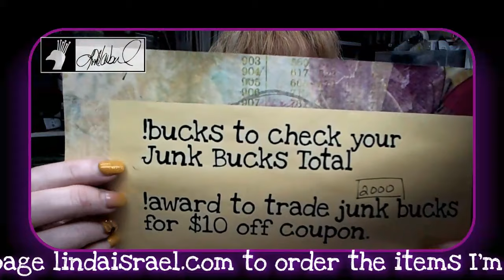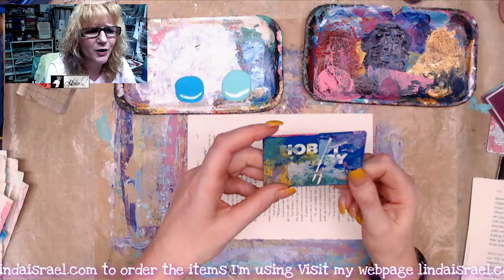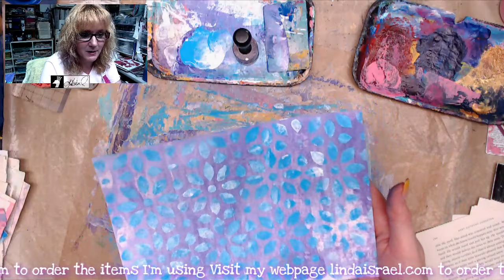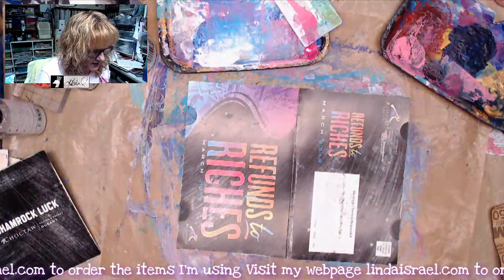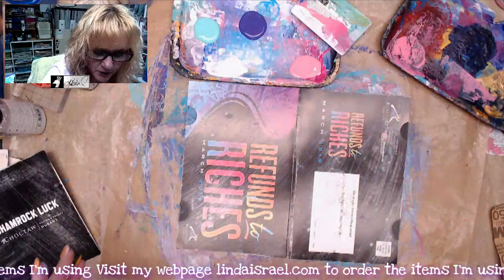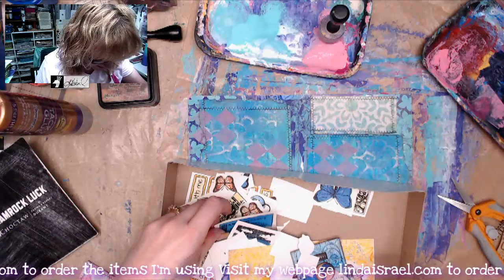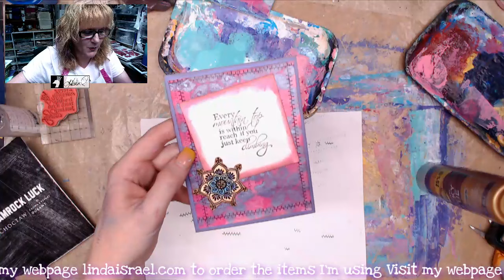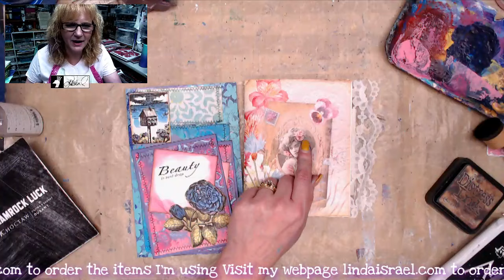Live Creative Mixed Media with Linda Israel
Live Creative Mixed Media Play with Linda Israel Using random papers, paint, Tattered Angels Glimmer Mists, Rubber Stamps, Stencils and more I'll create some journal pages and elements for junk journals during this live event. Attend the live event and have a chance to win several prizes throughout the live stream.

Copy Paper

Either use SuperChat to make a donation or you may do so through streamlabs to get a chance to win a Journal and be added to a discount membership on my website.

Want to write to me? Here is my mailing address:
Linda Israel
818 W Main St
Yukon, OK 73099
USA